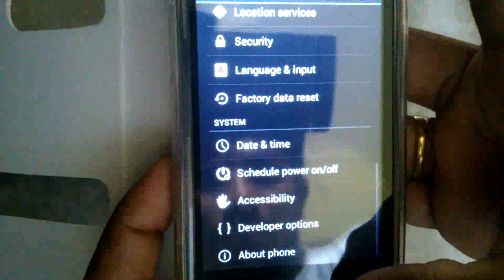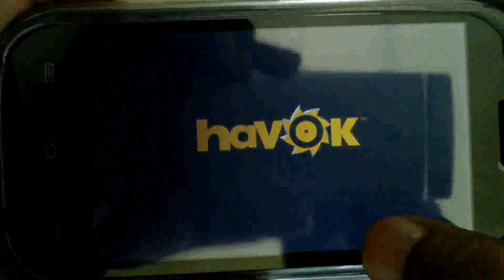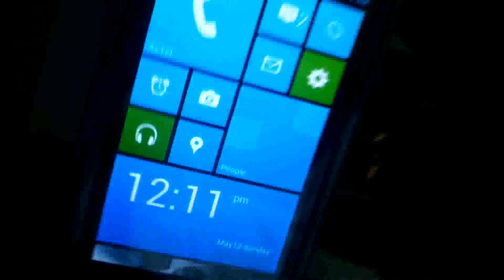micromax A89 modern combact 4 gameplay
micromax A89:
1) I also had xperia P. A89(Rs6500) plays as smooth as xperia P (rs24000)
2) Though in video display seems grainy, actually it was as clear as samsung galaxy ace screen.
3) I always make sure to have 200MB free ram before playing a HD game
4) Battery back up is good. But recharge took nealry 3 hrz for me (10%-100%)
5) plays almost all HD games smoothly
6)If you are on low budget and wanna all HD games, go for it

I know i played bad.. lol., Imagine playng game by hagging camera under your neck. :P